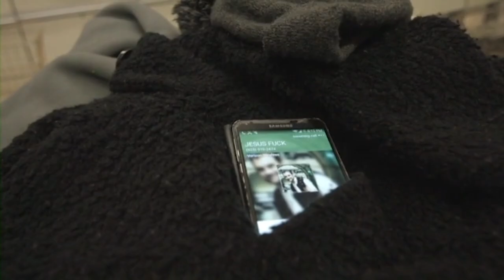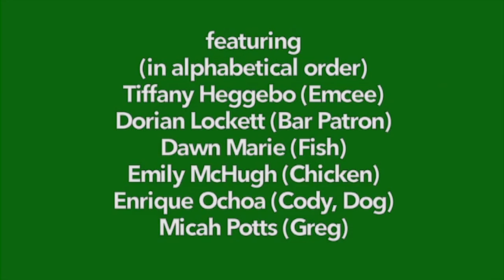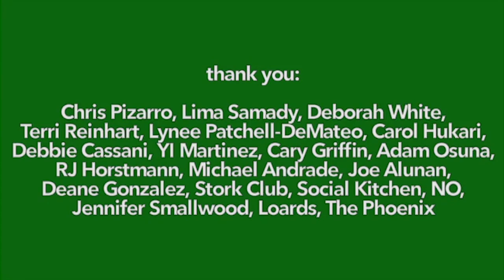January Jaguar (2017)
January (Amanda Montoya) moves in with her best friend April (Shavika Singha) after spending the summer at her uncle and aunt's farm following graduation and a break up from her now ex boyfriend Chris (Brian Davis). As she gets back into the swing of every day life, she befriends Andrew (Will Cain) who immediately grows feelings for her. Although the feelings are not mutual, they continue to hang out as friends. Tensions rise as Andrew believes he can win her affection. Also starring William Romano-Pugh.

Screenings at:
The New Parkway, Oakland, on June 10th, 2017